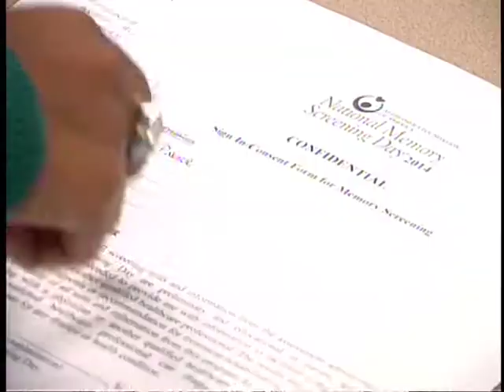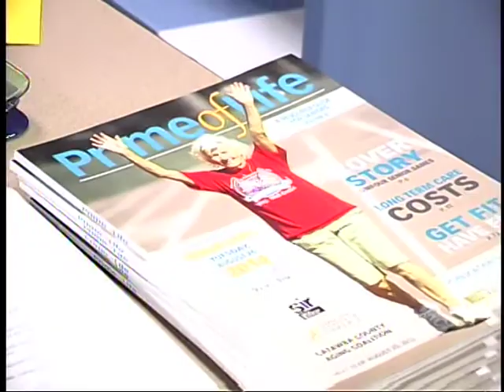Fentress Chestnut :Alzheimer's Awareness, Memory Screening Day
WHKY News reporter Fentress Chestnut interviews Dr. Brown and Library associate, Tamara Kraus.